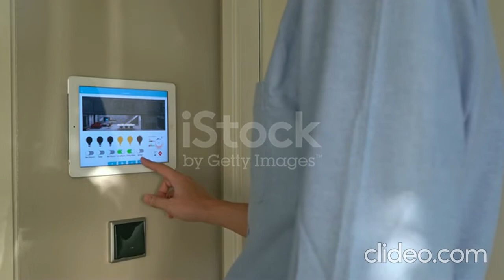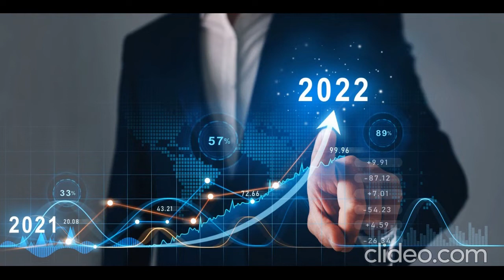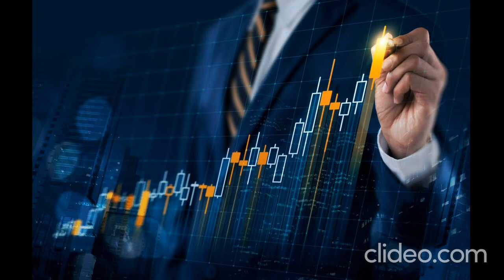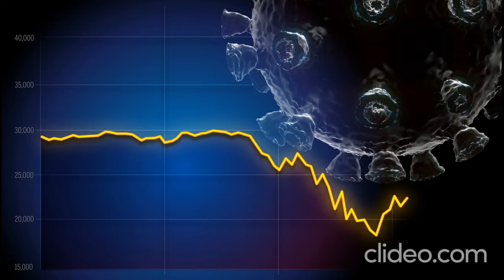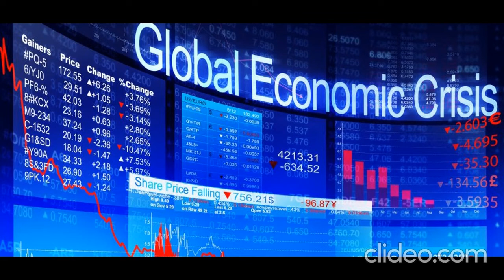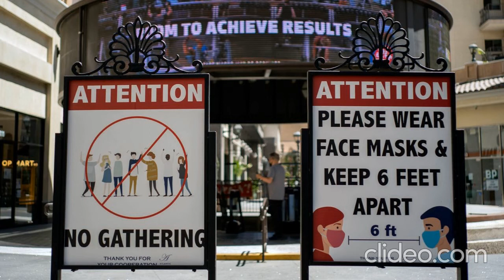Expected Economic Recovery for India & Factors it will depend on| Indian economy recovery solid path